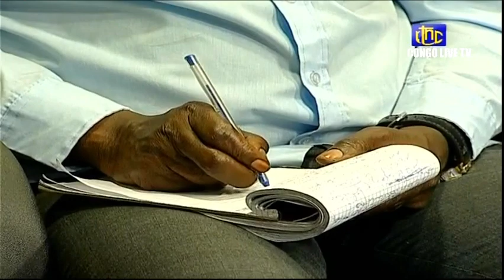🔴RDC : ÉTAT DE SIÈGE ENTRÉE POLICE RWANDAISE À GOMA LA POPULATION GRAVEMENT MANIPULÉE